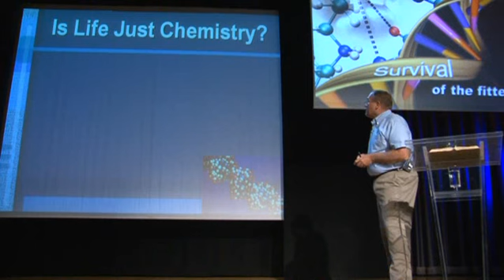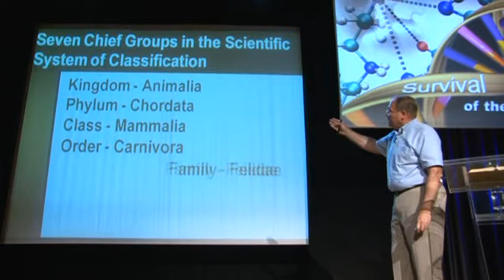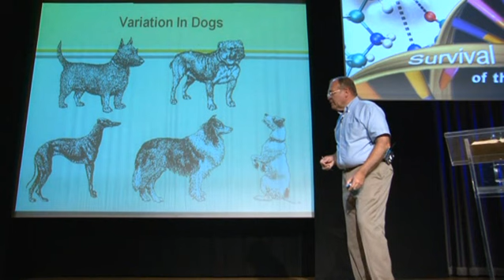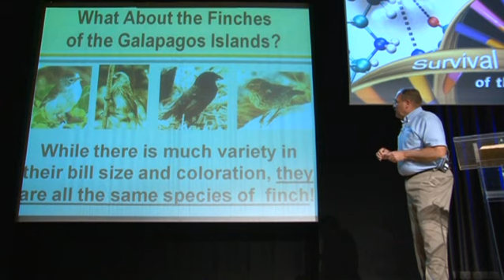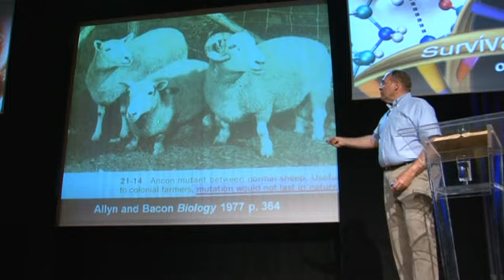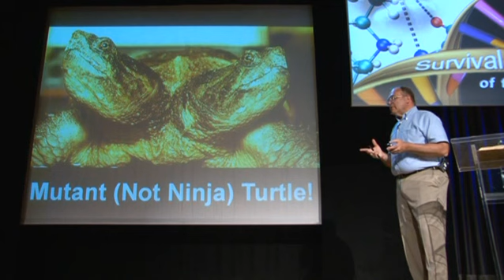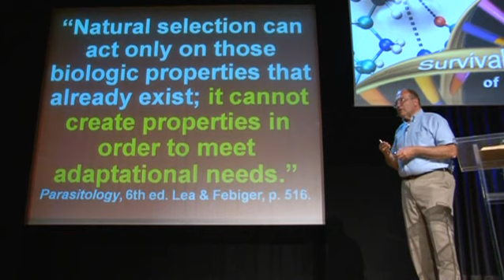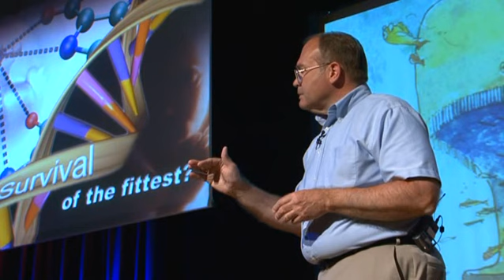Dr Grady - Survival of the fittest part 6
What this Revelation TV production as Dr Grady discusses the Survival of the fittest.